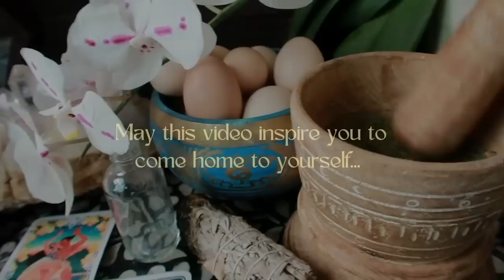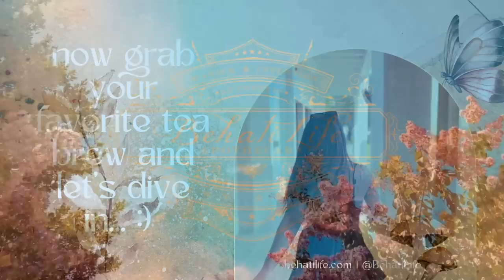This Week Astrology- August 21st to 27th - This Will Make Your Stronger!